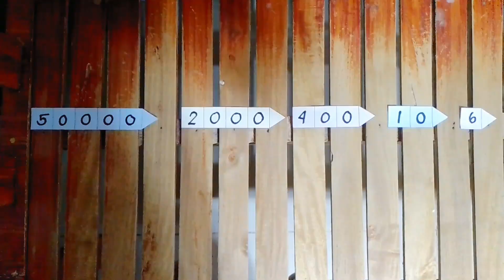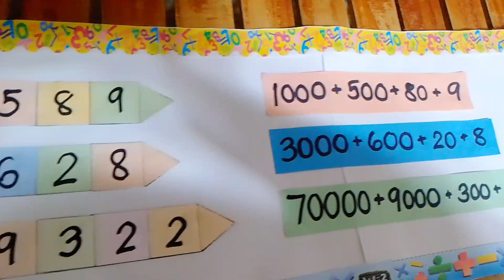Mathematics Manipulative_Expanded Form (Arrow Numbers and Chart)_MARIBAO_SY2022